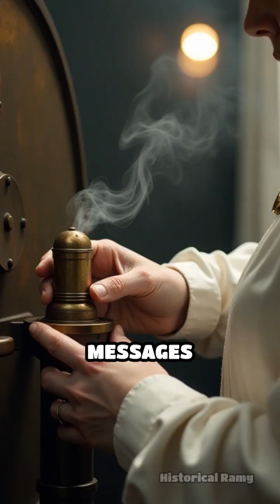How Pneumatic Tubes Revolutionized City Mail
Did you know cities once sent mail through underground tubes? Discover the fascinating story of 19th-century pneumatic mail networks!